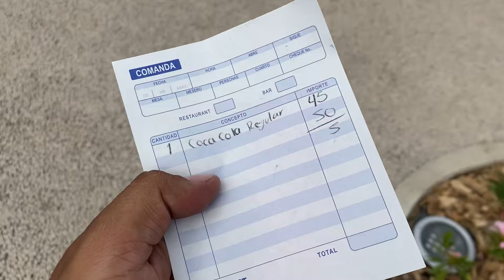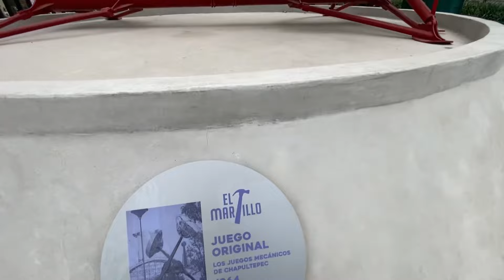Por fin abre el parque Aztlan de la Cdmx🎢🎠🎡